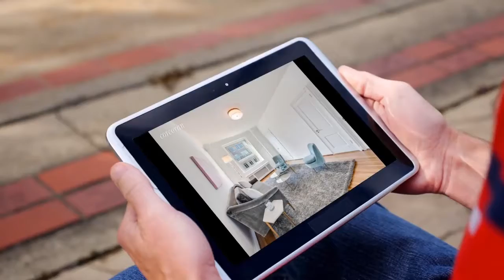House for sale in York, $3,850,000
4 Bedrooms
5 Bathrooms

York, New York